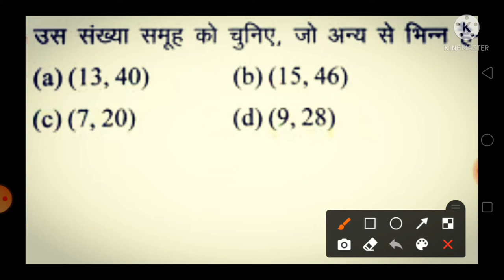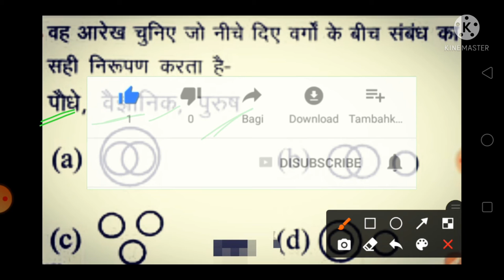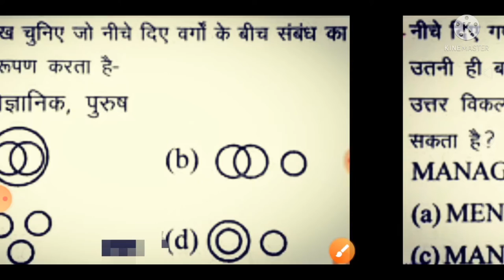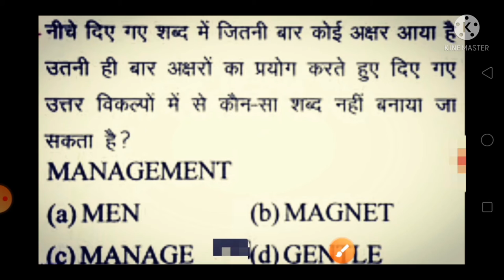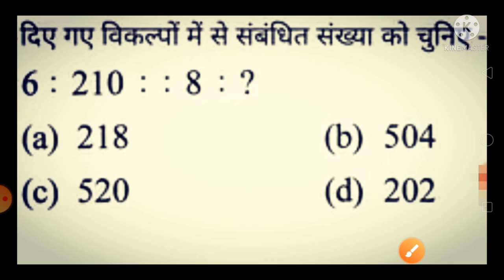Pkmojmasti reasoning रिजनिंग part -48//for NTPC Railway GroupD SSC CGL MTS bank ctet TET all exam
is video mein aap Logon Ko reasoning part 48 ka top 5 question basic Roop se samjhaya gaya hai ki video ko last Tak video Achcha Laga Achcha Lage to channel ko Jarur sankaraya Karke Mein lekhan Ghanti Prayas kar lijiyega ok bye